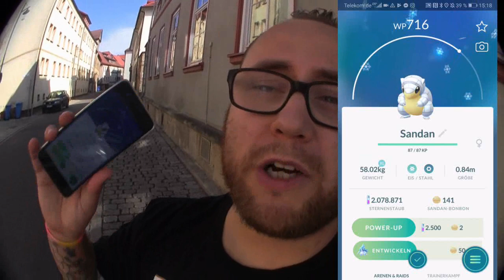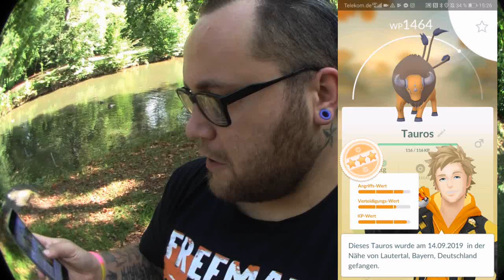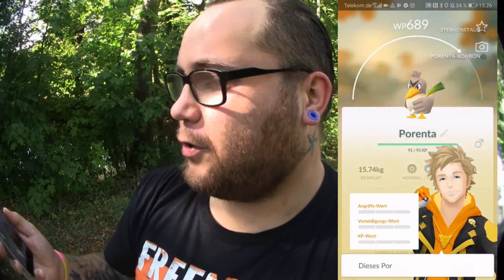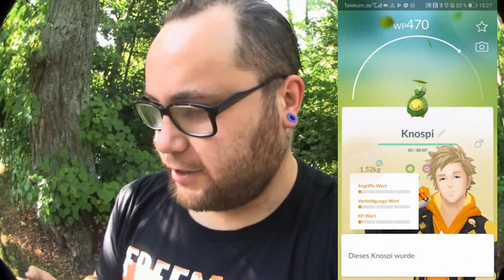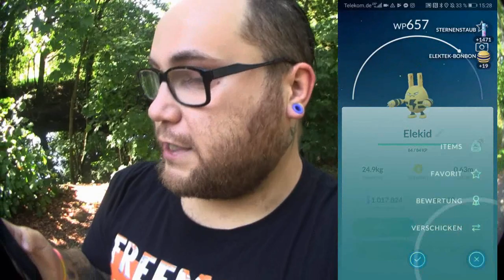Ein letzter Versuch ... | Pokémon GO Deutsch # 451